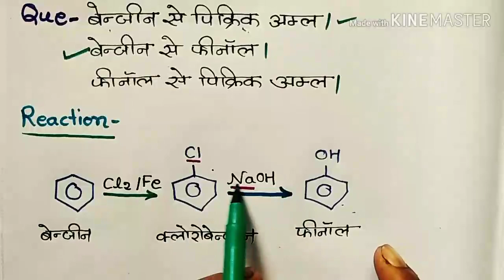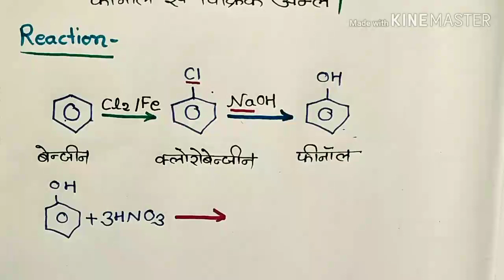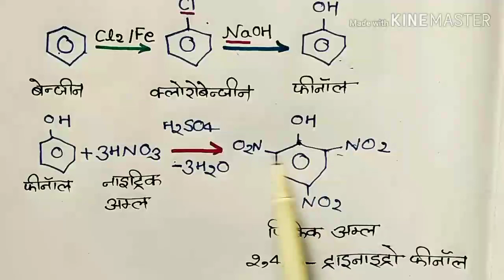कैसे प्राप्त करोगे (बेंजीन से पिक्रिक अम्ल)।। Kaise prapt Karoge chemistry।।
Hello students is video mein maine aapko class 12 chemistry Mein 5 number ke Puche Jane Wale mahatvpurn topic ko bataya Hai. is video mein maine aapko bataya hai ki benzene se picric acid Kaise prapt Karoge. maine aapko is video mein benzene Se fenol and phenol se picric acid banane ka rasayanik samikaran bhi diya hai. yah video class 12 wale Student ke liye important hai.